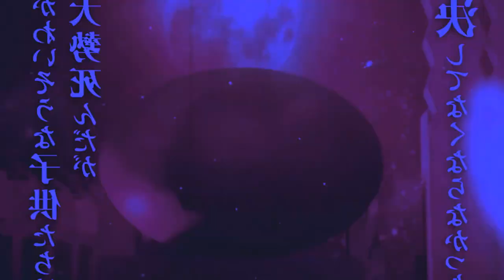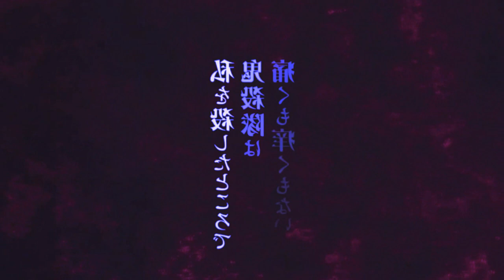NEW TRAILER OFICIAL DEMON SLAYER 4ª TEMPORADA | Demon Slayer Season 4 Arc Teaser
Fala galera no vídeo de hoje eu vim falar para vocês da terceira temporada de Kimetsu no Yaiba! Será falado quando o trailer oficial da terceira temporada de Demon Slayer irá passar junto com a data de lançamento dessa maravilhosa 4°temporada de Demon Slayer com o arco da vila dos ferreiros! Vem com o Bucky❤️

TEMAS (IGNOREM)
4ª temporada,demon slayer 4 temporada,anime no sekai,kimetsu no yaiba 4 temporada,kimetsu no yaiba 4 temporada data de lançamento,demon slayer 4 temporada data,kimetsu no yaiba 4 temporada quando sai